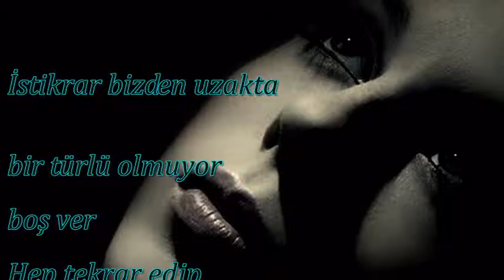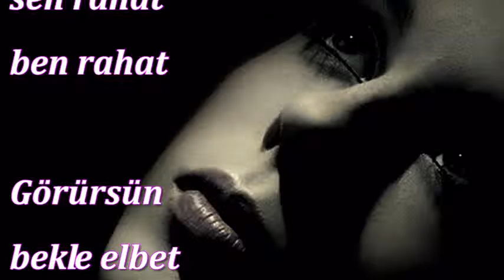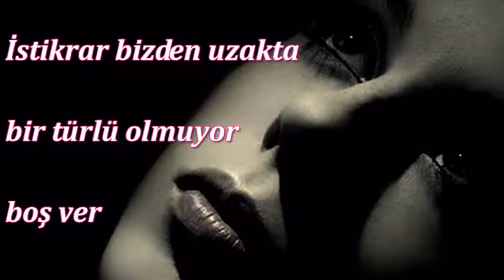Ziynet SALİ Ft. Ozan DOĞULU Naaparsan Yap HD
Bu video Serap Ayşen TOSUN tarafından hazırlanmıştır...